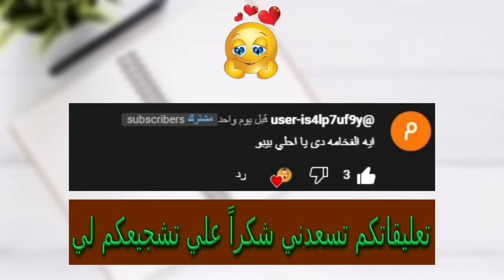بــلاش تـيـك تـوك فــى مـصـر #66 🤦‍♂️🔥 تحفيل وتريقه علي التيك توك 😂 تيكتوكات غريبه جدا في مصر🤔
التيك توك في مصر بشكل كوميدي بلاش تيك توك في مصر تحفيل وتريقه علي التيك توك